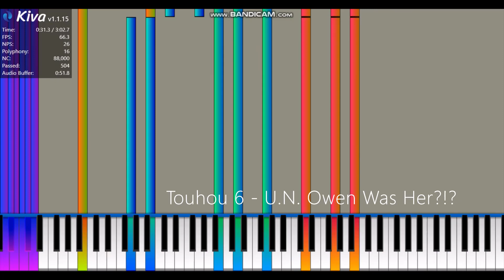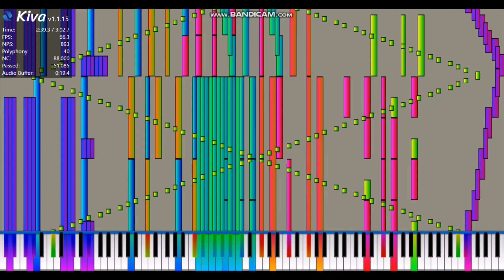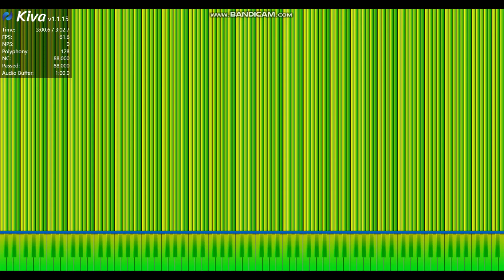BLACK MIDI - U.N. Owen Was Her?!? (please read desc.)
I really love BLACK MIDIs, so I'm starting a series of BLACK MIDIs by other MIDI creators. Here is one of my favorite ones, U.N. Owen! Hope you all like it as well!

MIDI details -
File name: U.N. Owen.mid
Notes: 88,000
Tracks: 16
Duration: 3:02.7
Tempo: 60-162 BPM